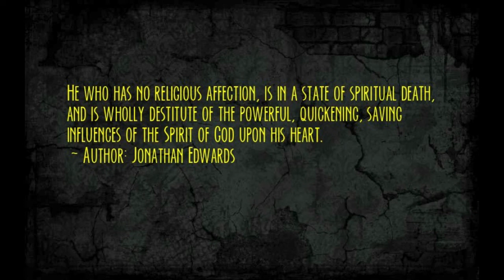Concerning the Nature of the Affections and Their Importance in Religion, by Jonathan Edwards.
Concerning the Nature of the Affections and Their Importance in Religion, by Jonathan Edwards. The following contains an excerpt from his Part One of work, A Treatise Concerning Religious Affections in Three Parts.
1746.

Religious Affections

Part I. Concerning the Nature of the Affections and Their Importance in Religion.

Whom having not seen, you love; in whom, though now you do not see him, yet believing, you rejoice with joy unspeakable and full of glory.

By faith he forsook Egypt, not fearing the wrath of the king: for he endured, as seeing him who is invisible.
~ Hebrews 11:27

What is thy beloved more than another beloved, O thou fairest among women? what is thy beloved more than another beloved, that thou dost so charge us?

For the kingdom of God is not meat and drink; but righteousness, and peace, and joy in the Holy Ghost.
~ Romans 14:17

Rejoice in the Lord alway: and again I say, Rejoice.
~ Philippians 4:4

Although the fig tree shall not blossom, neither shall fruit be in the vines; the labour of the olive shall fail, and the fields shall yield no meat; the flock shall be cut off from the fold, and there shall be no herd in the stalls: Yet I will rejoice in the LORD, I will joy in the God of my salvation.
~ Habakkuk 3:17-18

And ye now therefore have sorrow: but I will see you again, and your heart shall rejoice, and your joy no man taketh from you.
~ John 16:22

Who hath also sealed us, and given the earnest of the Spirit in our hearts.
~ 2 Corinthians 1:22

DOCTRINE. True religion, in great part, consists in holy affections.

We see that the apostle observed and remarked about the operations and exercises of religion in the Christians to whom he wrote; and their religion appeared to be true and of the right kind when it had its greatest trial (of whatever sort it was). It was being tried by persecution, just as gold is tried in the fire. When their religion was not only proved true, but was most pure, and cleansed from its dross and mixtures of what was not true, and when religion most appeared in them in its genuine excellence and native beauty, it was “found unto praise, honor, and glory.” In making these observations and remarks, he singles out the religious affections of love and joy that were being exercised in them. These are the exercises of religion he takes notice of, the ones in which their religion appeared true and pure, and in its proper glory.

Here, I would (1) show what is meant by the affections; and (2) observe some things which make it evident that a great part of true religion lies in the affections.

1. The Affections of the Mind

It might be asked, what are the affections of the mind? I answer that the affections are none other than the more vigorous and tangible exercises of the inclination and will of the soul.

God has endued the soul with two faculties: one enables perception and speculation, by which the soul discerns, views, and judges things; we call this the “understanding”. The other faculty in some way inclines the soul towards or away from the things it views or considers. This is the faculty by which the soul does not behold things as an indifferent and unaffected spectator; rather, it causes the soul to like or dislike them; to be pleased or displeased by them; to approve or reject what it views and considers. This faculty is called by various names; it is sometimes called the inclination: as it affects the actions that are determined and governed by it, it is called the will; and the mind, with regard to the exercises of this faculty, is often called the heart.

The exercise of this faculty has two sorts: either those by which the soul is carried out towards the things that are in view, in approving them, being pleased with them, and inclined towards them; or else those in which the soul opposes the things that are in view, in disapproving them, and being displeased with them, averse to them, and rejecting them.

Just as the exercises of the inclination and the will of the soul are varied in their kinds, so they are much more varied in their degrees. There are some exercises of pleasure or displeasure, inclination or disinclination, in which the soul is carried only a little past a state of indifference. There are other degrees above this, in which the approbation or dislike, pleasure or aversion, are stronger, in which we may rise higher and higher, until the soul comes to act vigorously and sensibly. At this point, the actions of the soul have such strength that (through the laws of the union which the Creator has fixed between soul and body) the motion of the blood and animal spirits begins to be sensibly altered. From this often arises some bodily sensation, especially about the heart and vitals, that are the fountain of the fluids3 of the body.

takeupcross